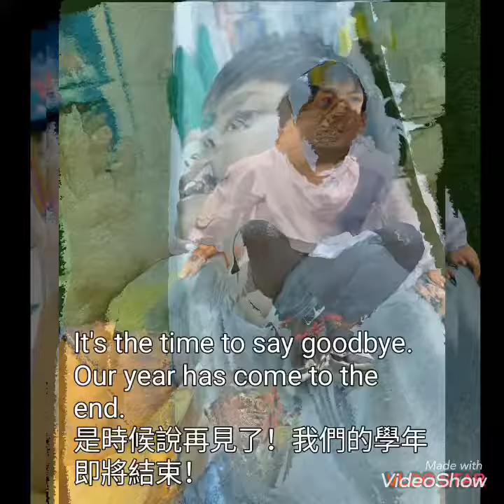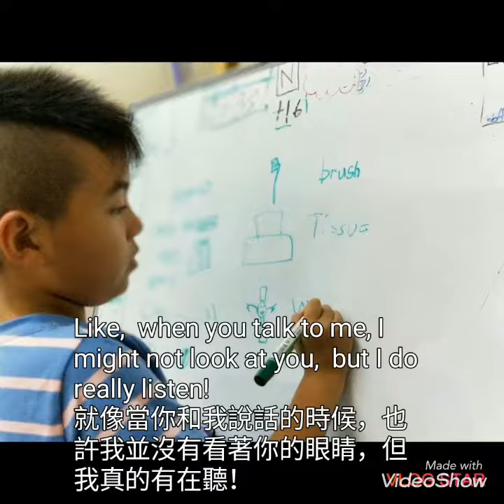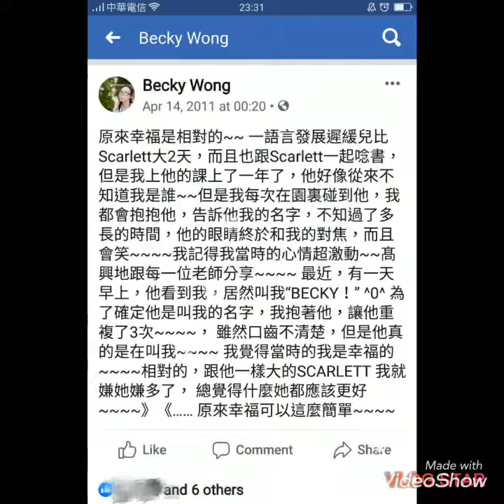大家一起來聽聽星星兒的聲音 歡迎分享